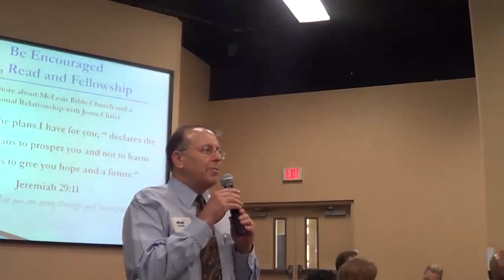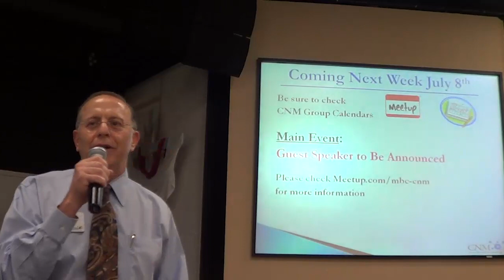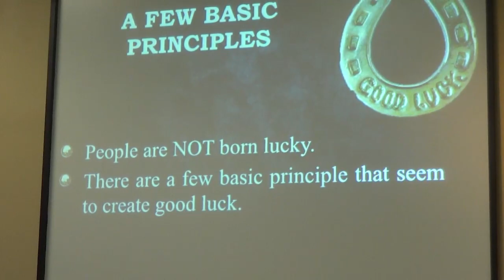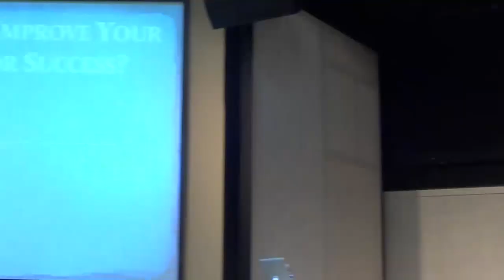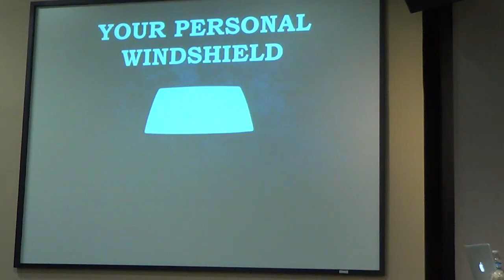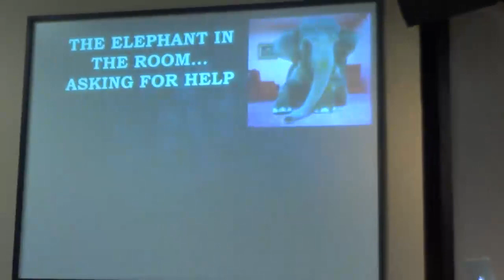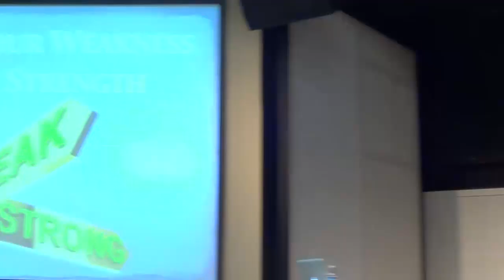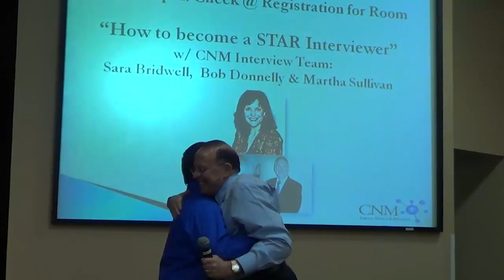20140701 CNM Rob Jolles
Career Network Ministry (CNM) at McLean Bible Church in Vienna, Virginia.